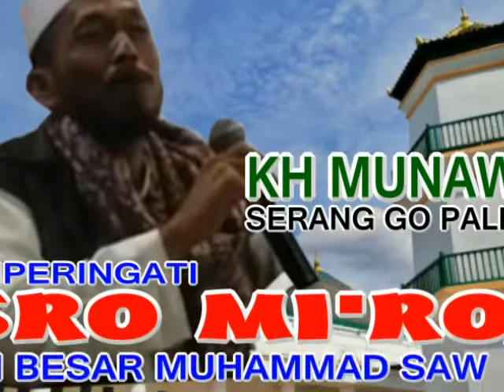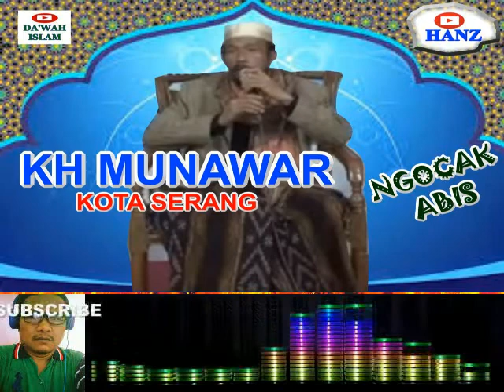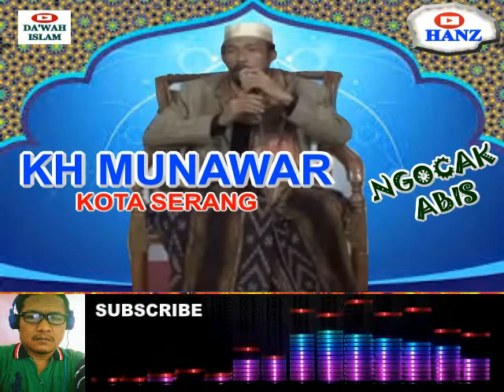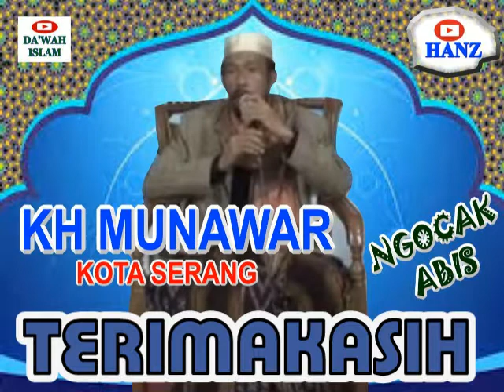CERAMAH KH MUNAWAR YANG KHAS KOCAK,LUCU DENGAN BAHASA JAWA SERANG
SELAMAT MENYIMAK SAMPAI SELESAI, SEMOGA BERMANFAAT DAN NAMBAH WAWASAN YANG SANGAT BERGUNA UNTUK KEHIDUPAN KITA